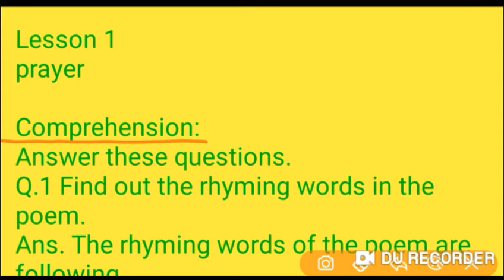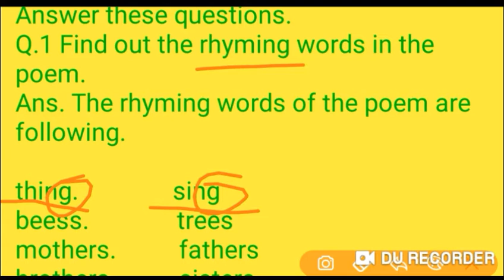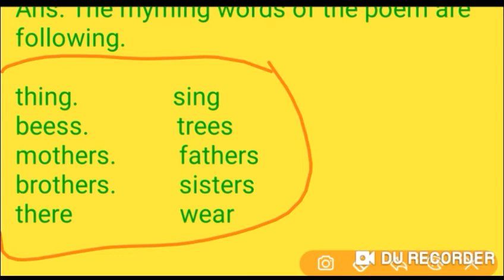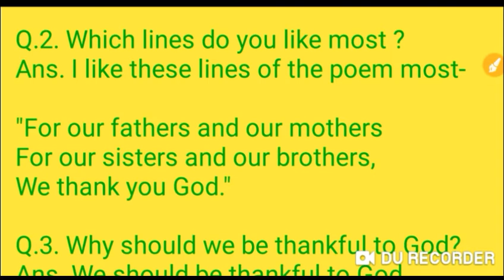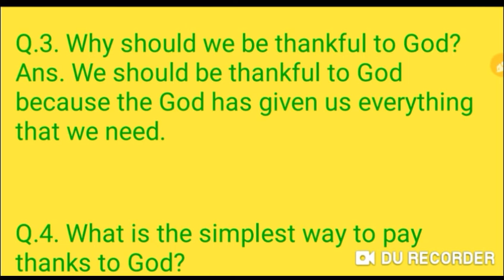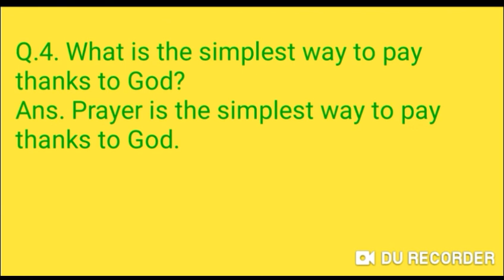Prayer class 5|lesson 1 prayer|class 5 english lesson 1 prayer question answer|lesson 1 Class 5 mp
Class 5 English MP board | Hindi medium | General english mp board | हिंदी मे  आसान शब्दों मे समझे ,Word to Word Hindi  Explain

Category                     Education